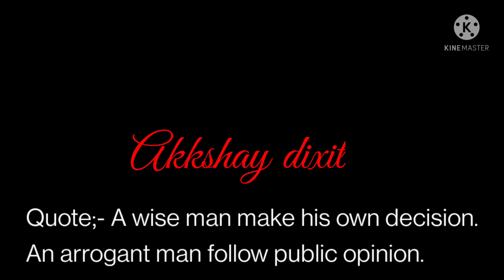From expensive pani puri too cheapest one.. (महंगी पानी पुरी से लेकर सस्ती तक) "jhansi"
Popular Indian sweets and global snack dishes are sold at this casual chain restaurant in jhansi.
near elite choraha.